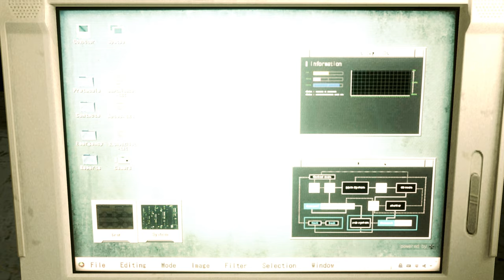Resident Evil 2 Remake Claire in Skull jacket Rock outfit /Biohazard 2 mod [4K]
support

Created by  Es47   Djruiz

Mod shop
Sorry